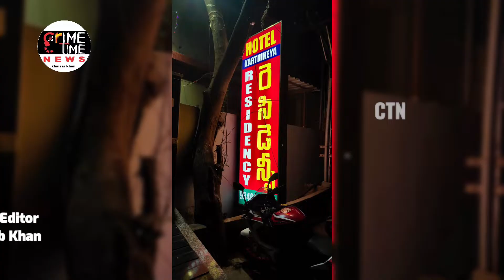CHECKING OF (08) LODGES/OYO ROOMS, (11) FARM HOUSES (06) PUBS & (14) DHABA’S IN THE LIMITS OF CYB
CHECKING OF (08) LODGES/OYO ROOMS, (11) FARM HOUSES (06) PUBS & (14)
DHABA’S IN THE LIMITS OF CYBERABAD

In view of regular checkings by SOT Cyberabad on weekends, on 25/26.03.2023 checked (08) Lodges/OYO Rooms, (11) Farm Houses, (06) Pubs & (14) Dhaba’s in the limits of Cyberabad Commissionerate. Following were found violating rules one Lakshmi Villa Guest house in the limits of Pet Basheerabad was allowing customers for consumption of Ganja Filled cigarettes which is banned Substance under NDPS Act & allowing liquor without any permission from excise department. Prostitution was allowed in Hotel Karthikeya Residency in the limits of KPHB PS. Jasmin Farm house in the limits of Shamirpet PS was allowing customers for consumption of Dry
ganja which is banned Substance under NDPS Act & allowing Liquor without any permission from excise department. Acreation Farm house in the limits of Shamshabad PS was allowing customers for consumption of Hukkah & allowing Liquor without any permission from excise department. Mango wood farm at Brown town resort in the limits of Moinabad PS was allowing customers to organize Mujra party and was running prostitution. Kushi karte Mango wood farm at Brown town resort in the limits of Moinabad PS was illegally allowing customers for consumption of Hukkah & Liquor without any permission from excise department.

ARRESTED PERSONS
LAKSHMI VILLA GUEST HOUSE (PET BASHEERABAD PS): -
1. A.Vasu.
2. S.Kalyan
3. R.Anirudh
4. M.Sourab
5. Joel
6. S.Vivek
7. K.Vamshi
8. R.Mahesh

KARTHIKEYA RESIDENCY (KPHB PS):
1. Raju (Organizer - Absconding).
2. Naresh (Sub Organizer - Absconding)
3. Barla Shiva Dinesh. (Customer)
4. One Victim

JASMN FARM HOUSE (SHAMIRPET PS):
1. L.Vidya Sagar.
2. Kishore
3. N.Santosh Kumar.
4. Laxmi Narayana.
5. I.Shiva Kumar
6. Abhijeet Singh
7. Sunil Kumar
8. K.Santosh Kumar.
9. NagaRaju Sai.
10. Obulreddy Pramod Reddy.
11. Mohammed Mustaffa Ali (Owner - Absconding)

ACREATION FARM HOUSE (SHAMSHABAD PS):
1. Anup. (Party Organizer - Owner of farm house)

MANGO WOOD FARM AT BROWN TOWN RESORT (MOINABAD PS):
1. Alapati Rajesh. (Organiser)
2. Boya Uday Kiran. (Organizer)
3. Yadlapati Bhargav.
4. Poeti Kumar.
5. Paruchuri Sudhakar.
6. Shanig Dinesh.
7. A. Bharat Kumar.
8. Nasari Shashidhar.
9. Bathula Kurumurthy.
10. Simhadri Vicky.
11. Pedinchetti Rajesh.
12. Egara Ravi.
13. Pilli Govind.
14. Madumanchi Vinod Kumar.
15. Valluri Satish.
16. Nithin Agarwal (Owner of Villa No. 12 - Absconding).
17. Abhijeeth (Owner of Trinity Villa - Absconding)

04- VICTIM GIRLS:

KUSHI KARTE MANGO WOOD FARM AT BROWN TOWN RESORT (MOINABAD PS):
1. Tanish Agarwal. (Organiser)
2. Vivek Agarwal.
3. Rishabh Agarwal.
4. Karthik Agarwal.
5. Rishab Agarwal.
6. Mayank Gupta.
7. Nehal.
8. Shiv Shankar.

SEIZED PROPERT:
1. Used Condoms (Man force)- 3 Packets.
2. Condoms(seal)- 8
3. Loose dry Ganja: 100 grams
4. Ganja filled cigarette - 01 No.
5. Hukkah Pots – 10
6. Hukkah Flavours – 11
7. Hukkah Pipes – 10
8. Silver papers – 03
9. Coal - -2 boxes
10. Beers – 23
11. Breezers – 09
12. Whisky bottles – 07
13. Mobile Phones - 47
14. Vehicles - 09 (07-Four wheelers & 02- Two wheelers
15. Net Cash - 1400